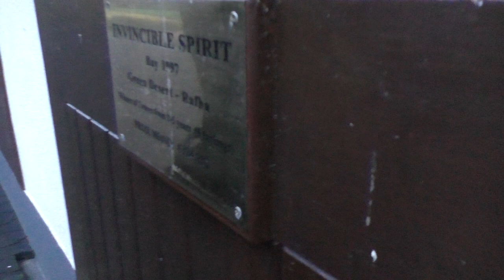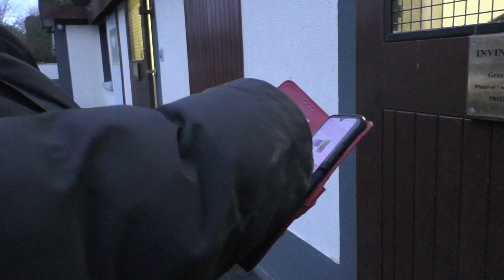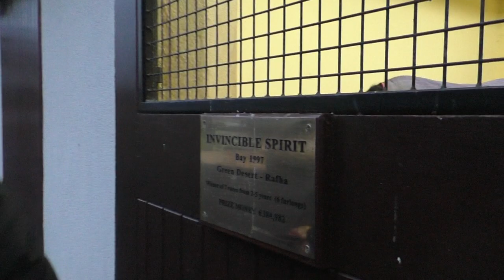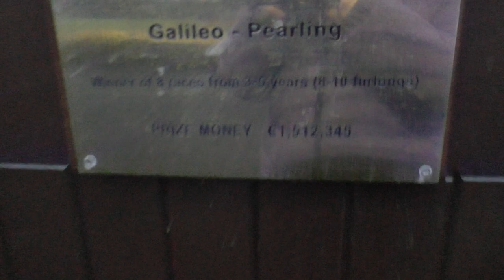The Irish National Stud 2023 Season 2023-11-29 Wednesday, video 5